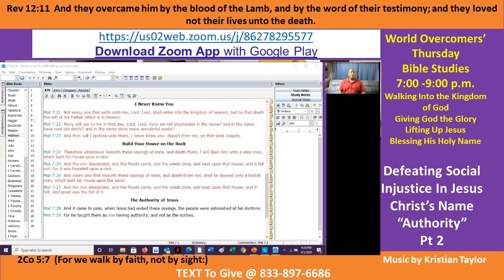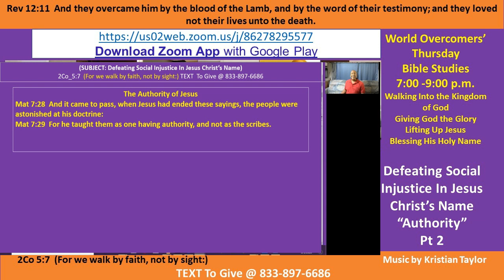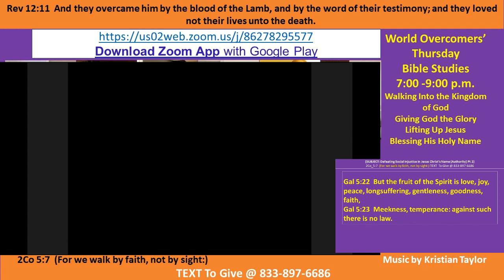Kenny Taylor - WOCM - Walking in the Authority of Christ Pt A-3 - 3 Sep 20 Giving God the Glory